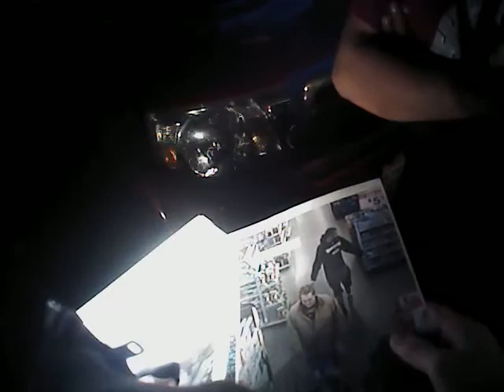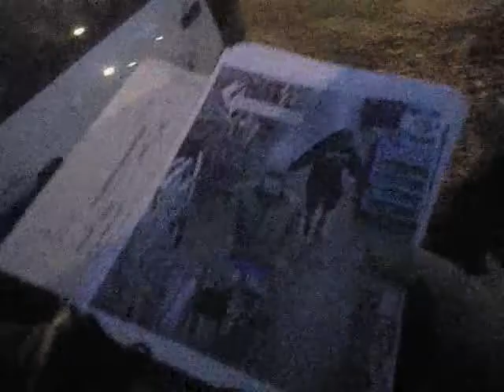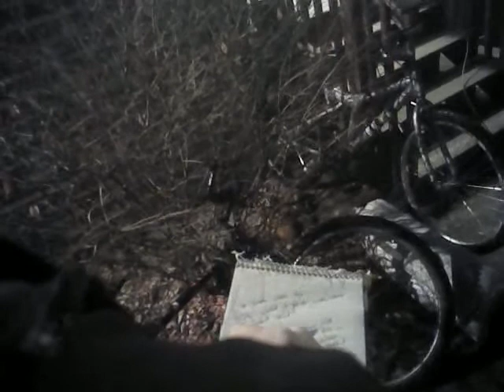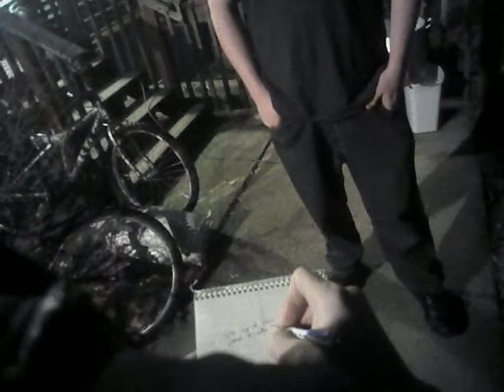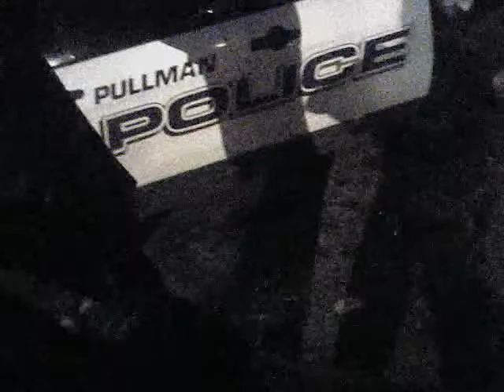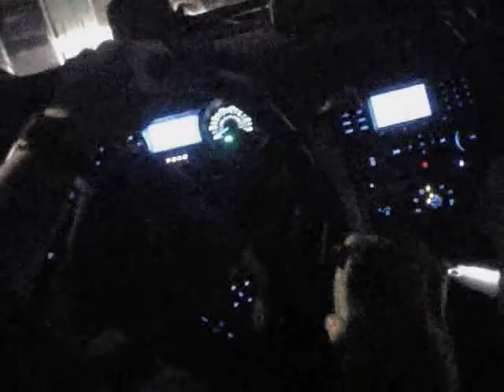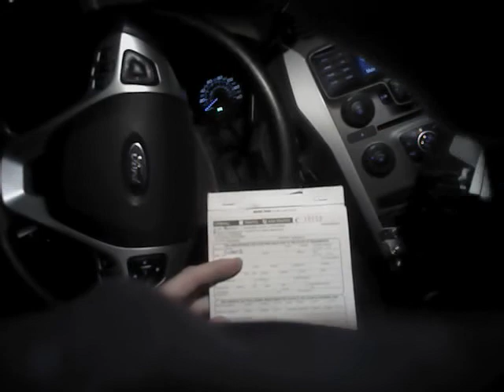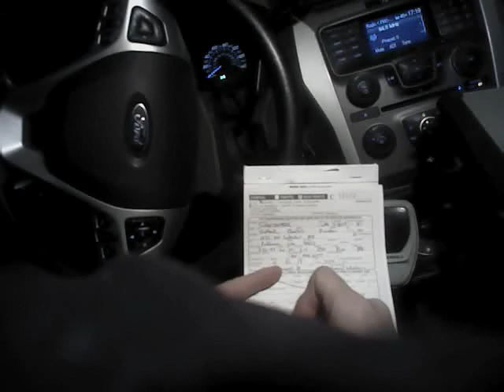Pullman Police AXON Flex Video 2013 11 11 1724